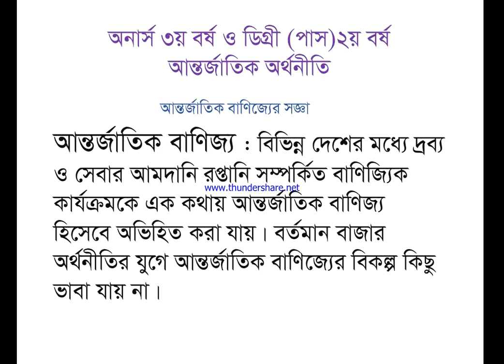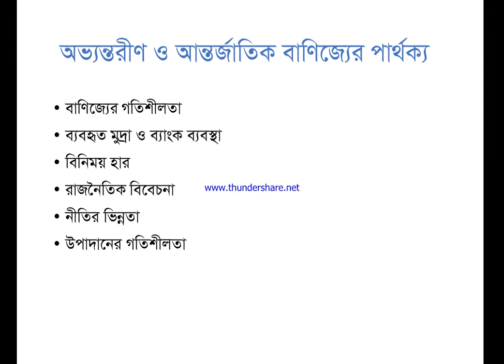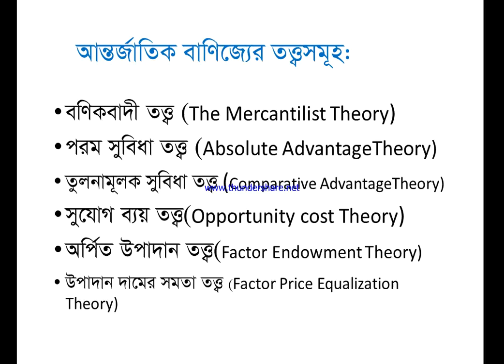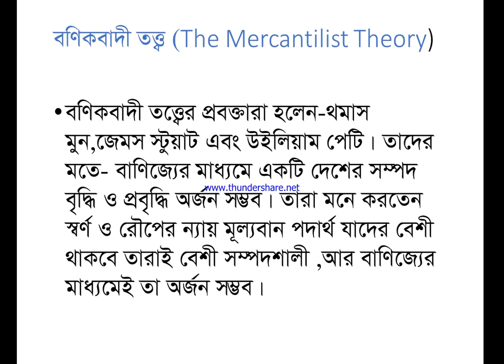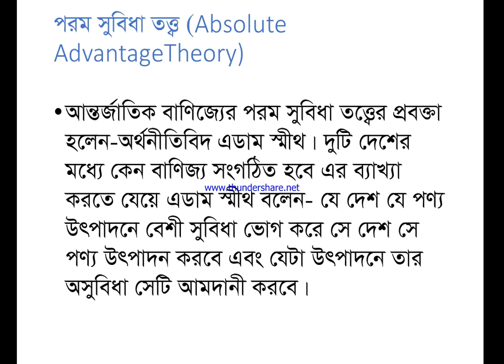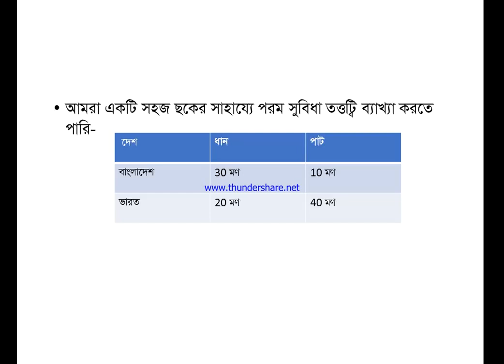অনার্স ৩য় বর্ষ, ডিগ্রি ২য় বর্ষ,আন্তর্জাতিক বানিজ্য জনাব মো নুরুন্নবী আলম, সহযোগী অধ্যাপক, অর্থনীতি